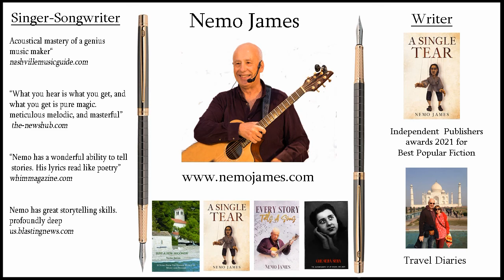Toes in the Water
A collection of funny holiday videos

Words and Music by Nemo James

Some folks like to go out all the time
Some folks look for mountains to climb
Some don’t leave their office at all
Some are always waiting for a call
Some folks are glued to a mobile phone
And some never want to leave their home
I’m not saying that they got it all wrong
But that’s not a place where I belong

Chorus
Me I like to go down to the shore
And put my feet in the water till my toes get sore
With a book in my hands and a beer by my side
Before you write me off why don’t you give it a try
Tomorrow’s gonna come and I’ll do the same
If your feeling stressed, you got yourself to blame
So get yourself down to the edge of the shore
Put your toes in the water, till they get sore

Some folks are always rushing around
Some folks never have their feet on the ground
Some like to go out for a walk
And some like to sit for hours and talk
Some like to spend their lives in a bar
And some dream of driving a racing car